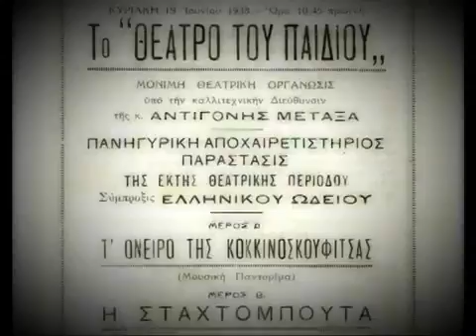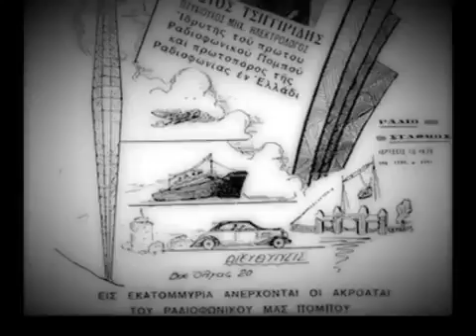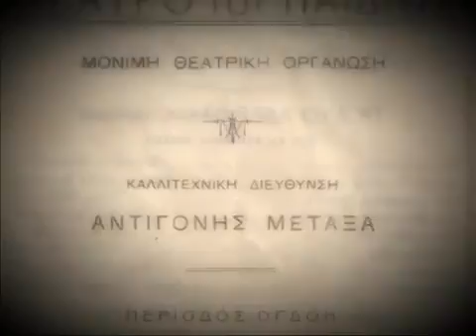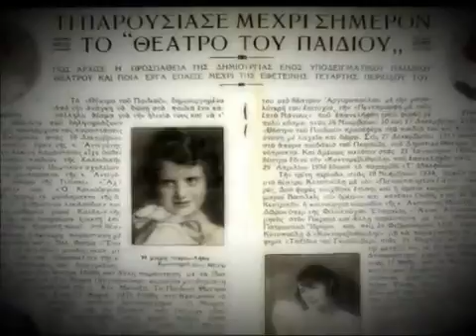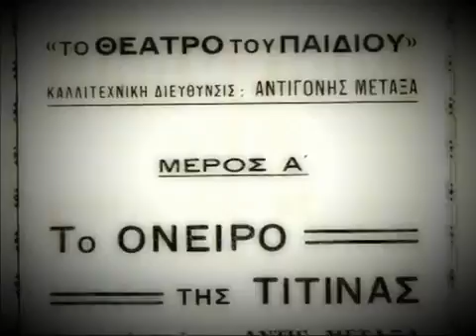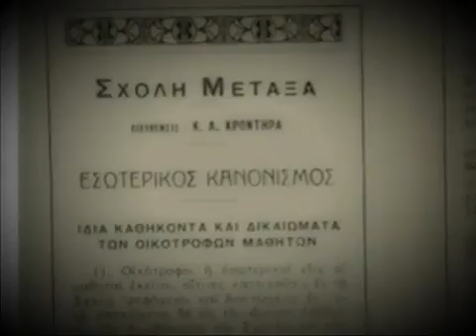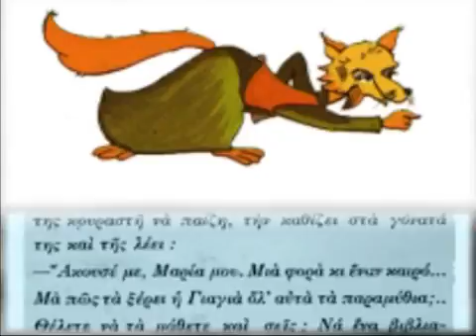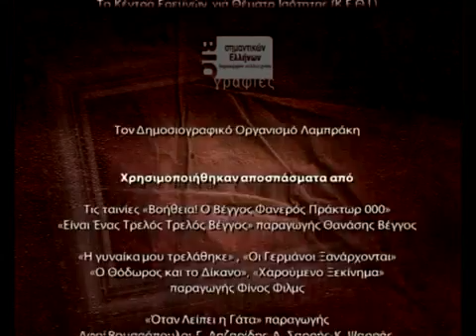Ντοκιμαντέρ ΑΝΤΙΓΟΝΗ ΜΕΤΑΞΑ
Σειρά: Ταξίδι στον Πολιτισμό για το Υπουργείο Πολιτισμού. Θέατρο Δημοτικό  ΒΙΟΓΡΑΦΙΕΣ ΔΗΜΙΟΥΡΓΩΝ
Αρχισυνταξία -Σενάριο:Νατάσα Μποζίνη
Υπεύθυνος έργου: Κώστας Γεωργουσόπουλος
Πρωτότυπη Μουσική: Μιχάλης Αβραμίδης